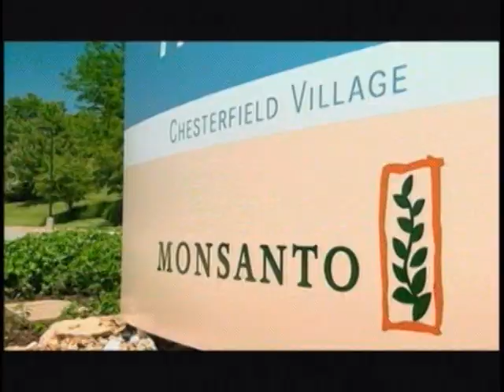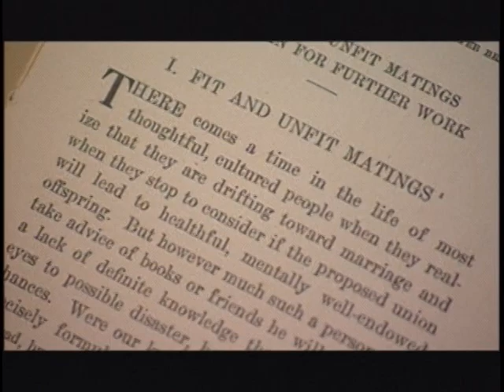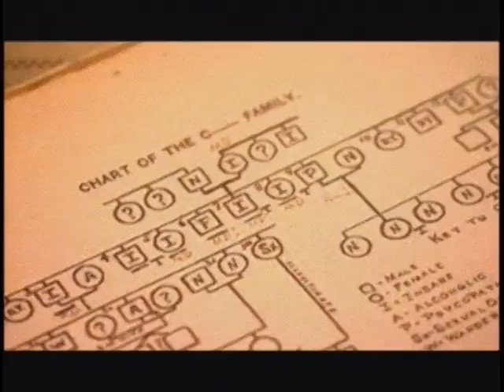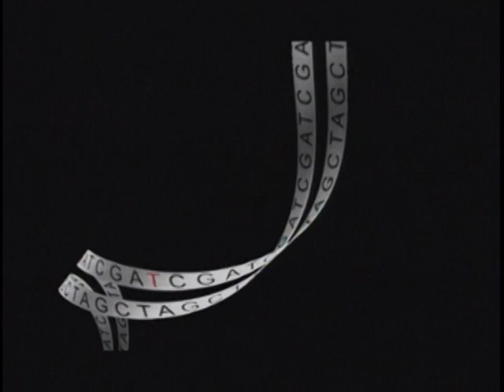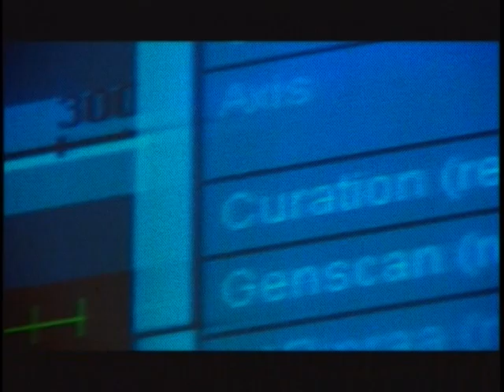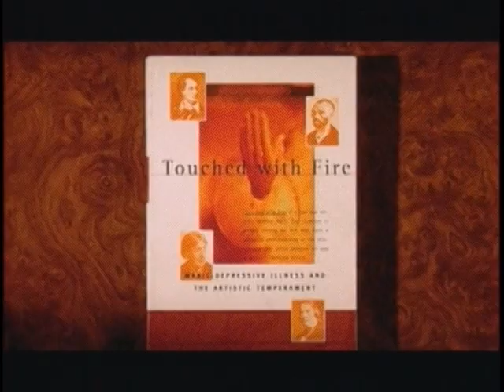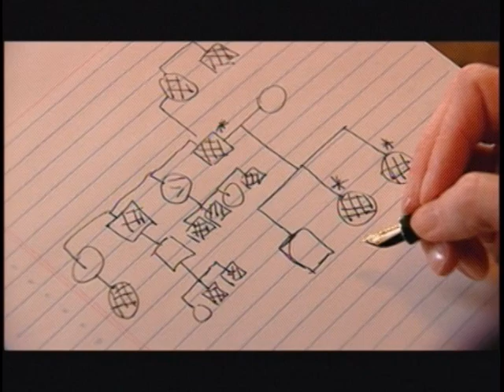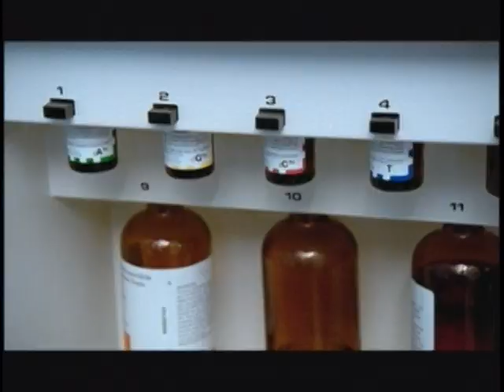DNA: Politics, Psychiatry, History, Science, & Jim Watson (1 of 2)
DNA: Pandora's Box (1 of 2)